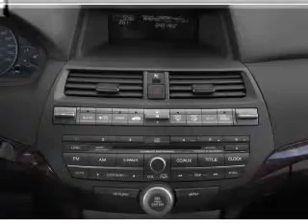2010 Honda Accord Crosstour - Cincinnati OH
Year: 2010
Make: Honda
Model: Accord Crosstour
Trim: EX
Engine: 3.5 liter 6 cylinder 24 valve
Transmission: 5-Speed Automatic
Color: Polished Metal Metallic
Mileage: 19966
Address:
9673 Kings Automall Rd